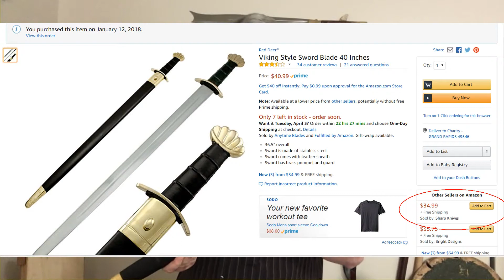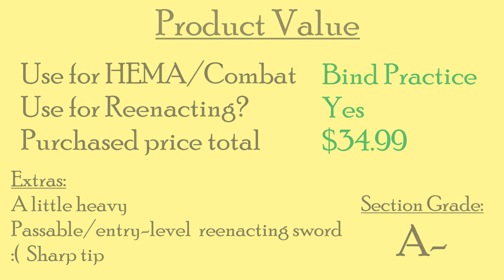Poor Historian Review- Viking Sword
I picked up a Viking sword with a ... Carbon Steel Blade??? Probably one of the best Poor Historian swords yet!
Also, a shout out to all the viking reenactors who gave great helpful advice for the first time I have participated in a viking reenactment!